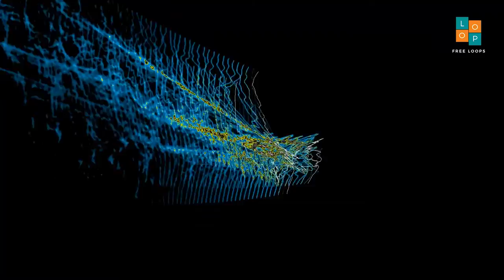Free Veena Solo 2 I E I 90 । No Copyright Music । Royalty Free Loops ।